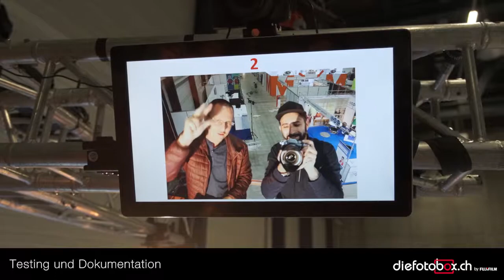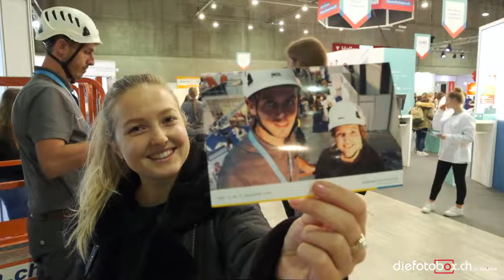Mit diefotobox.ch by FUJIFILM hoch hinaus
diefotobox.ch by FUJIFILM bietet von der einfachen Fotobox MINI über den einzigartigen Fotobox PARTY BUS bis hin zu massgeschneiderten Lösungen alles, was es für einen gelungenen Event benötigt.

In unseren "Special Cases" zeigen wir Ihnen Beispiele von solchen individuellen Lösungen.

Dass man mit einer Fotoanlage auch in luftiger Höhe Fotos „von oben herab“ schiessen kann, zeigt dieser spezielle Fall.

Herausforderung / Aufgabe / Kundenwunsch

Mit einem Korbkran zum Hallen-Dach hochfahren und dort ein Selfie „von oben herab“ zu schiessen war hier die Idee. Die Besucher der Messe sollen also mit dem Kran nach oben gehievt werden und dann selbst auf den „Knopf“ drücken und sich so, mit der Halle von oben gesehen im Hintergrund, ablichten lassen. Wieder zurück auf dem Boden soll dann das fertige Foto (mit Foto-Template) beim Drucker abgeholt und gleich mitgenommen werden können.

Spezielles

Die grosse Herausforderung war es, eine Konstruktion zu schaffen, mit welcher die Kamera sowie ein Touch-Screen-Monitor (mit Screen-Template) an einer Traverse unter dem Hallendach befestigt und eine Verbindung über diese Distanz zum Drucker hergestellt werden konnte. Dazu kamen die schwierigen Lichtverhältnisse da oben, welche eine gute Ausleuchtung verlangten sowie den richtigen Winkel zu finden, bei welchem möglichst viel von der Halle von oben gesehen abgebildet werden können.

Lösung

Zum Einsatz kam hier das Fotobox PRINT STUDIO, welches durch die einzelnen Komponenten variabel verwendet und auch erweitert werden kann.

Dank dem technischen Know-how von diefotobox.ch wurde alles bis ins Detail durchdacht und genauestens konstruiert und konfiguriert.

Jeweils mit einem Spezial-Rack wurden die Kamera mit Blitz, ein „Buzzer“ sowie der Monitor an einer Traverse unter der Hallendecke montiert.

Auf dem Monitor wurde das Screen-Layout implementiert, mit dem „Buzzer“ konnte man dann den Countdown und letztendlich die Kamera auslösen.

Damit die in der Höhe aufgenommenen Fotos geprintet werden konnten, wurden am Boden der Laptop und der Drucker installiert und eine drahtlose Verbindung zwischen der Kamera und dem Laptop erstellt. Die Fotos wurden dann mit dem Drucker innert weniger Sekunden mit Foto-Template gedruckt.